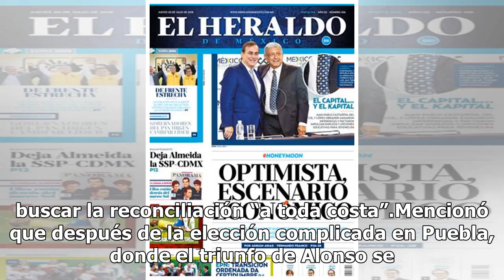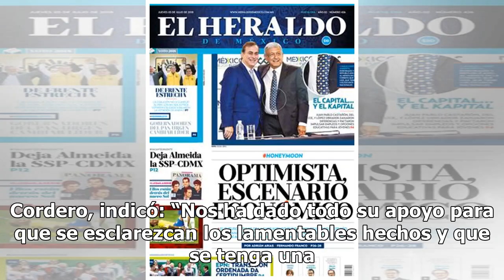Buscaré la reconciliación que planeó Martha Erika en Puebla: Rodríguez Almeida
Jesús Rodríguez Almeida, encargado de despacho del gobierno de Puebla, aseguró mientras dure en el cargo siempre buscará que haya cordialidad y paz social en el estado, para cumplir con los objetivos que planteó la gobernadora Martha Érika Alonso, y buscar la reconciliación “a toda costa”.Mencionó q...